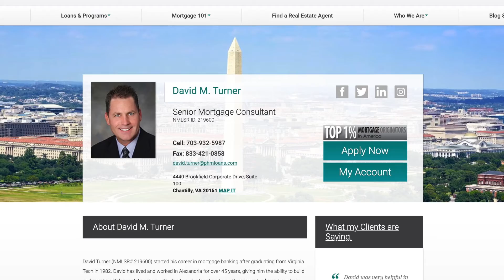What NOT To Do When Purchasing a Home | tomandcindyhomes show episode 120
Purchasing a home and wondering what NOT to do? From buying a new car to opening new credit cards, we’re here to share our expertise with you home buyers! Watch our short, 3-minute video to hear 5 things to steer clear from in the home buying process.

Looking for a new home in Northern Virginia?

Thinking of selling? Get a FREE assessment of your home’s current value

Address: 5911 Kingstowne Village Parkway #110, Alexandria VA 22315